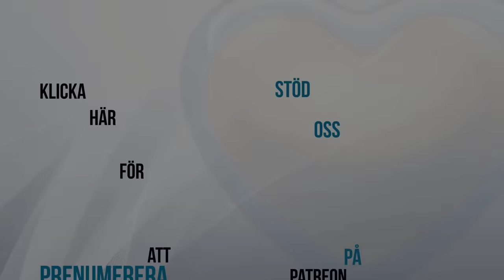Patogeniskt - Conny Grewe Carl Norberg 2023-10-25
Men se där ja, vi har sagt det i den här saken förut och vi säger det igen!

Hej då EU!

" Att skriva en verklighetsbaserad berättelse om underrättelsetjänstens värld är ingen lätt uppgift. Nästan allt är belagt med sekretess samtidigt som källors liv och nationers säkerhet kan stå på spel. Men Nils Resare försökte ändå och använde istället utmaningen med sekretessen till sin fördel.

”Det är en sanslös historia och en väldigt svår bok att skriva. Jag använder nästan det som en metod för att berätta historien”, säger han.

Men vad var det som hände Michael Rawlinson? Vad var det som var så tilltalande att Nils Resare skrev sin bok, ”Den sista striden”?
Svensken, som tidigare varit elitsoldat, fick uppdraget att vara chef för EU:s underrättelsekontor i Kosovo. Hans uppgift var att hålla koll på kriminalitet som utgick ifrån regionen och på så sätt förebygga brott i resten av EU. En dag nåddes han av en rapport som pekade på att två högt uppsatta lokala EU-tjänstemän, två italienare, hade tagit emot mutor för att frige misstänkta brottslingar.

Michael Rawlinson blev en del av en hemlig utredning mot männen. Tiden gick och utredningen fortsatte, men helt plötsligt stormades hans kontor av beväpnad säkerhetspersonal. Han fick fem minuter på sig att lämna byggnaden och fråntogs dator och jobbtelefon. Senare fick Michael Rawlinson veta att han stod anklagad för att ha misskött sitt uppdrag. Han förbjöds från att tala med någon på kontoret och sattes i husarrest.

Men sedan hände något väldigt misstänkt. Han smittades av köttätande bakterier och blev så sjuk att han måste transporteras hem med ambulansflyg till Karolinska universitetssjukhuset.

”Tidsmässigt så ser det ju väldigt konstigt ut. Men jag kan inte bevisa att han blev förgiftad. Det som gör det så otroligt intressant är att det är så många i underrättelsetjänstens värld som tycker att det var helt självklart att Michael hade utsatts för något”, säger Nils Resare.

Efter att ha svävat mellan liv och död under intensiva operationer vaknade Michael i sjukhussängen. Han hade klarat sig, men blivit förlamad i ryggraden.

Michael var kvar på sjukhuset när han nåddes av uppgifterna att italienska styrkor brutit sig in i hans kassaskåp på kontoret, fullt med känslig information om hemliga källor och om utredningen. Ordern att storma kontoret kom från en lokal EU-höjdare, även han italienare.

”Folk i den här världen var så upprörda över vad som hade hänt, de skulle aldrig närma sig en journalist i vanliga fall. Utan dem hade det inte gått”, säger Nils Resare. "

Nils Resare publicerade historien om Michael Rawlinson år 2019 en artikel i Svenska Dagbladet och har efter det arbetat i mer än ett års tid med att utveckla och fördjupa berättelsen vilket resulterade i boken.

Nils Resare träffade bara Michael Rawlinson vid två olika tillfällen.
”När jag träffade honom så var han väldigt sjuk, han satt i rullstol och klarade nästan inte av nånting själv. Men intellektet var intakt.”

Nils Resare säger att Michael Rawlinson var förbannad över vad som hade hänt och att han var villig att berätta. Men han hade skrivit på olika sekretessavtal, vilket försvårade situationen. Om han sa för mycket kunde han åtalas.

”Det var försommar och han skulle in på rehabilitering. Efter det så skulle han berätta om den här korruptionen och då hade vi kommit överens om ett system så att han skulle kunna prata utan att han bröt mot de här avtalen som han hade skrivit på.”

Men innan Michael Rawlinson fick chansen att berätta sin historia gick han plötsligt bort. Han var svårt sjuk i cancer, men hade hållit det hemligt.

”Hans närmaste anhöriga säger att han inte trodde att cancern skulle ta död på honom. Jag tror inte att det fanns i hans sinnevärld att han inte skulle klara sig. Alla elitutbildningarna som han gick igenom krävde ett osannolikt starkt psyke. Han trodde inte att han skulle dö, i alla fall inte då.”

Nils Resare hade tänkt skriva en biografi om, som han själv säger, ”Sveriges hemligaste person”. Han ville ta reda på mer om vad som egentligen hände i Kosovo men också hur Rawlinson arbetade innan som elitsoldat, när han var ute i världen och jobbade under falsk identitet.

”Jag nådde inte hela vägen, men jag kom en bra bit”, säger Nils."

Vi skall nog ta det till sitt slut...

Stöd oss:
SWISH: 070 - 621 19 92 (mottagare Sofia S)